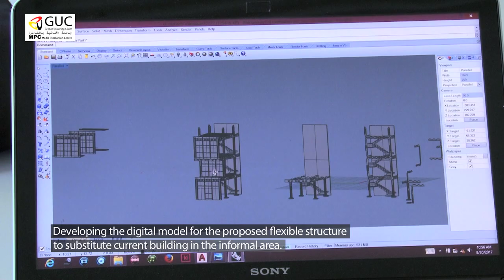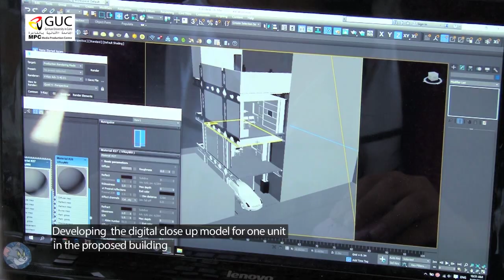Housing in Egypt 2017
Back to the Future (Living - Working - Mobility)
PI: Assoc. Prof. Dr. Wafaa Nadim
Architecture and urban Design Program "German University in Cairo"